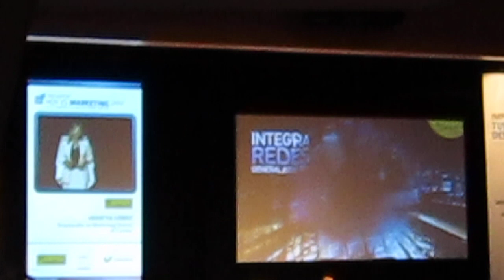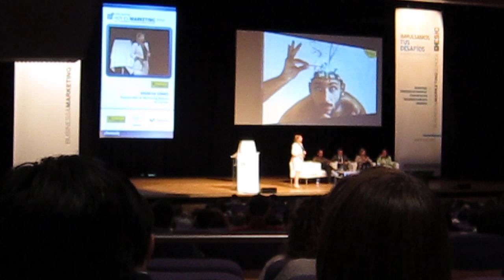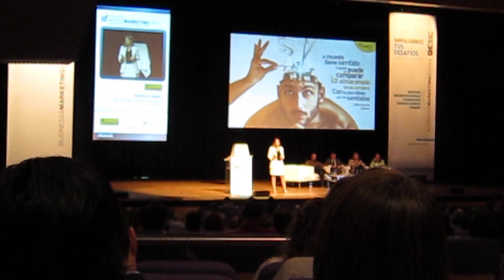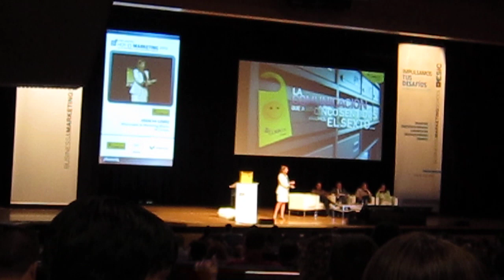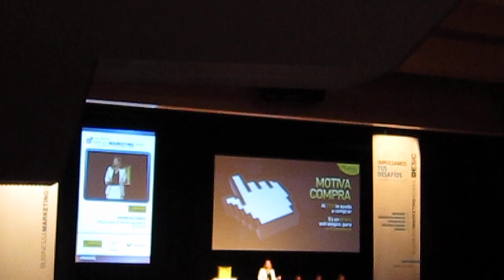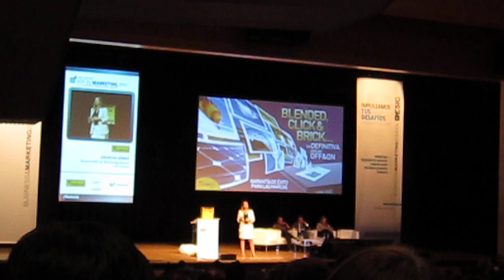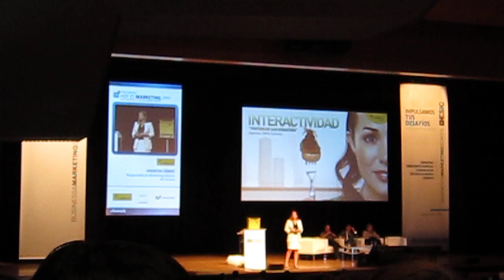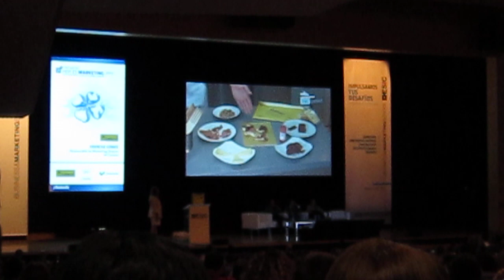Marketing Directo:Juan Manuel Jiménez.Director Creativo Orbital Proximity Hoy es Marketing Valencia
Encuentro Hoy es Marketing organizado por ESIC en el palacio de Congresos de Valencia Mayo del 2012.

Marketing Directo: Juan Manuel Jiménez. Director Creativo de Orbital Proximity

Juan Manuel Jiménez nos propone el hashtag cardiomarketing Una comunicación estética,positiva,responsable en hemesic